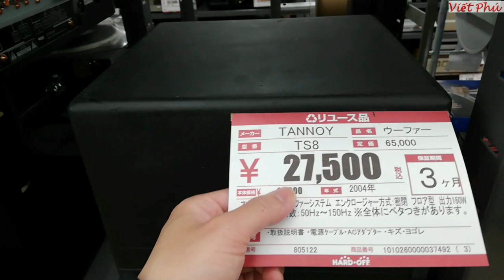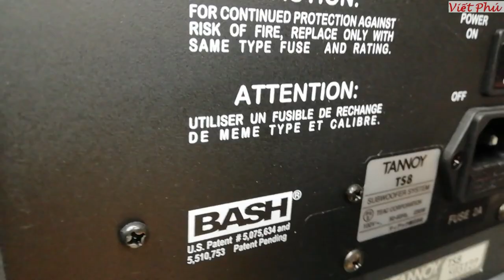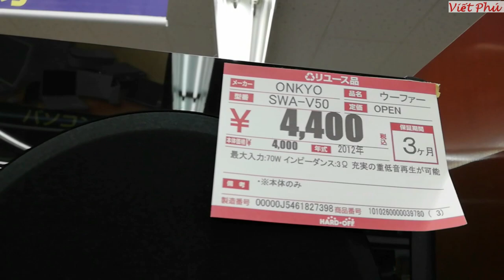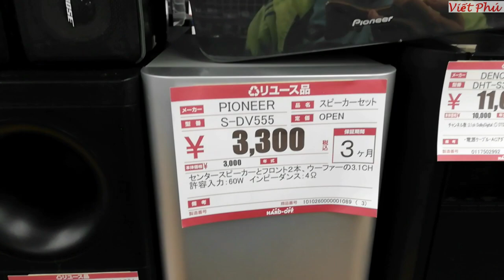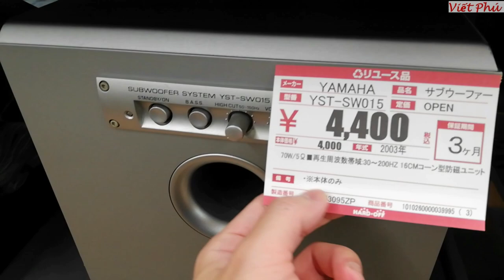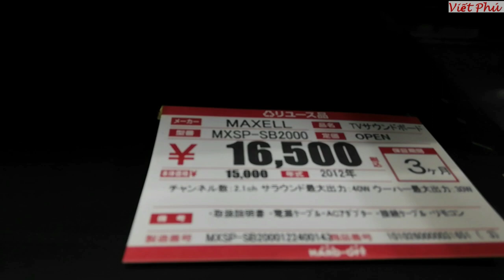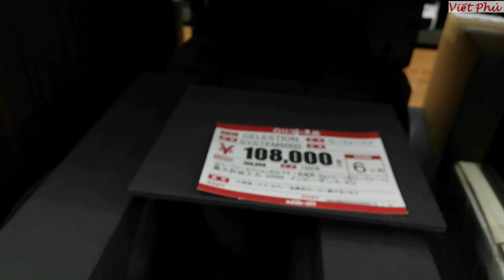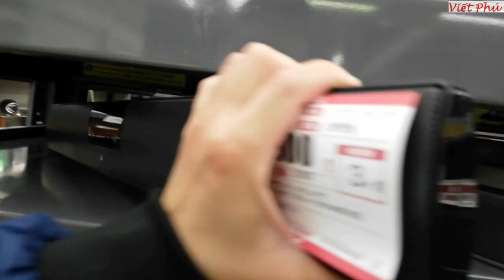Đi mua loa Sub cũ ở Nhật/ Viết Phú JP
Đi mua loa Sub trầm cho khách/ Viết Phú JP
loa Sub onkyo, sub yamaha...